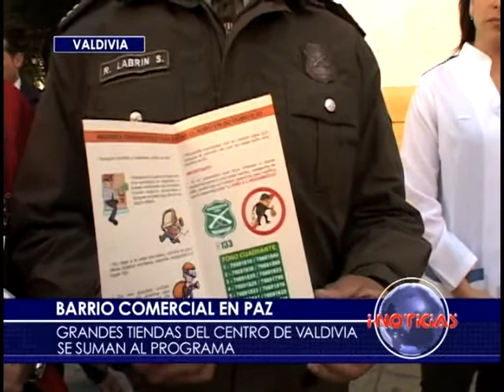Programa "Barrio Comercial en Paz"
Grandes tiendas del centro de Valdivia se suman al programa Barrio Comercial en Paz.